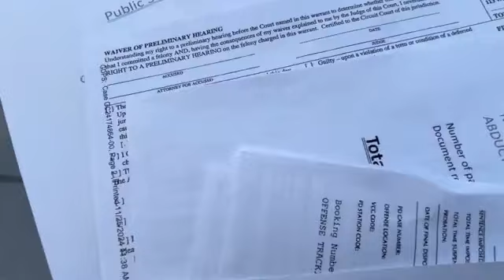Illegal immigrant accused of raping woman has long criminal history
A man who police say is in the United States illegally is accused of raping a woman on what was thought to be a safe and family-friendly trail in Herndon, Va.

WJLA learned the man was arrested multiple times before the rape and local and federal officials have allowed him to stay in the Washington, D.C.-Virginia area time, and time again.

On Nov. 18, a woman was walking home when a man grabbed her and pulled her behind the bushes at the Washington & Old Dominion Railroad Trail in Herndon and raped her, according to court documents. Police said 31-year-old Denis Humberto Navarette Romero raped the woman and he’s in the U.S. illegally.

Police said the attack happened on the trail between Ferndale Avenue and Grace Street shortly before 9 p.m. when a passerby called 911 to report a woman who had been raped.

“We haven't had a stranger rape in over 12 years that I've been here as chief,” Herndon Police Chief Maggie DeBoard told WJLA “There should be full prosecution, so this never happens again."

According to court documents, Navarette Romero is unemployed and receives public assistance. According to court documents and documents obtained by WJLA through a public records request, Navarette Romero has been accused of several crimes in the past, including sex crimes in D.C., resisting arrest in D.C. and Virginia --- he’s been accused of assaults, battery, trespassing, using a stolen vehicle, weapon violations, drinking and smoking marijuana in public, loitering, and incident exposure.

“Now we've determined that there was an allegation made in 2017 involving him with sexual type battery against several juveniles,” DeBoard told WJLA.

“He had two felonies from cases we had where we were called, dispatched to investigate a sexual battery, basically where he had grabbed a female and when we went to investigate the case, we encountered the individual then and he assaulted two of my police officers,” said DeBoard. “One he actually grabbed around the throat, tried to choke him. So he was charged with two assaults on a police officer, felonies.”

“And was he convicted of two felonies?” Minock asked DeBoard.

“No because a couple months later, that case was reduced to simple assault, misdemeanor,” DeBoard answered. “We weren't asked to provide input on that. You know, my officers were victims in that case. We would hope that victims would be asked about their input on this, and we certainly wouldn't have agreed to have that reduced to a misdemeanor.”

The police chief is hoping he will be held accountable and serve time for the rape police said he committed.

“The problem with deporting him right now would be there is a strong chance that he could end up back in this country again,” said DeBoard. “The danger is, if he's not held accountable for his crimes here, and he's simply deported, we would have no way to keep him from coming back into the country.”

DeBoard also encourages residents in Herndon who are not in the U.S. legally to call her office if they are a victim of a crime or have information about a crime in their community.

“My job as a police chief here is to protect everyone in this community, that includes people that may not be here legally,” said DeBoard. “And part of the problem that we have is, how do I protect that group, that migrant group that may not be here if they don't report to us? So part of the messaging here is we don't want anybody to feel unsafe here, and that includes the community that may be undocumented here, so it's important to know that we will not turn them over to ICE if they're calling for help. We would never do that. Our goal is to get people out of the community who are preying on anyone here in town, and we can't do that without cooperation. So I'm hoping that they will trust us.”